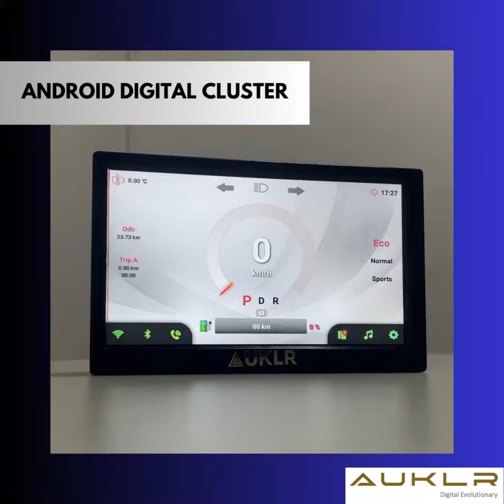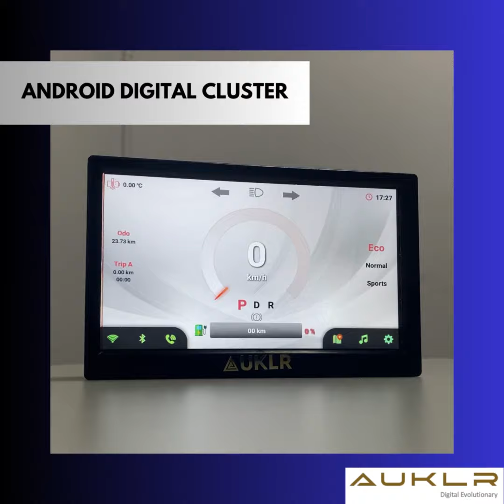AUKLR Technologies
Android Digital Instrument Cluster for Electric Vehicles.